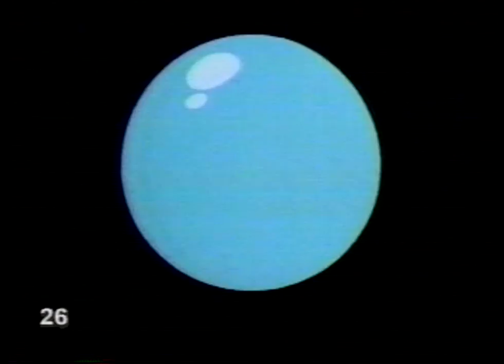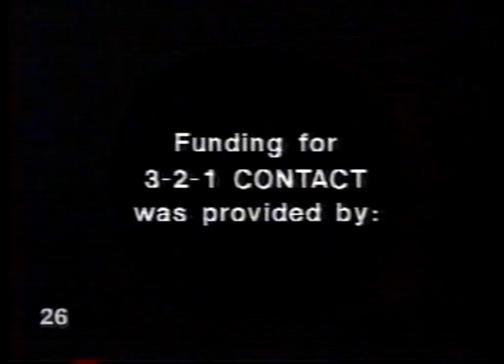3-2-1 Contact #26 - Bubble-ology - Surface Tension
3-2-1 Contact #26 - Bubble-ology - Surface Tension. Great children's science video series from PBS.